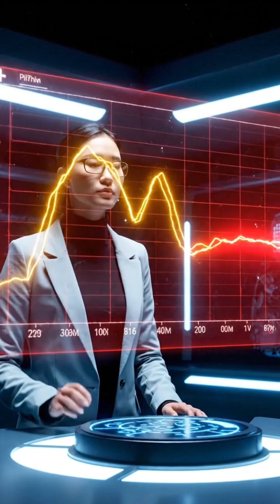How Do Astronomers Measure Distance in Space?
Measuring distance in space isn’t as simple as using a ruler — astronomers need clever techniques to determine how far away stars, planets, and galaxies truly are. In this video, we break down the tools scientists use, from basic parallax all the way to redshift and standard candles like Type Ia supernovae. Each method helps us map the universe with surprising accuracy.